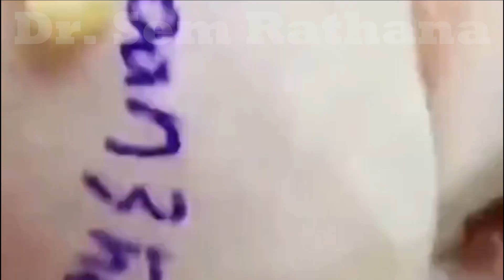Blackheads Removal | Acne Treatment and Very Satisfying Satisfying Pimple pop